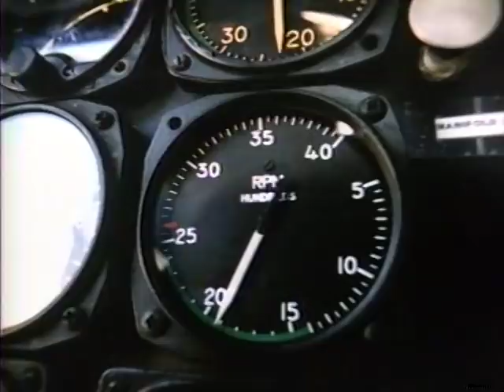Vanna White in Gypsy Angels (1982) trailer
Before becoming famous turning letters on Wheel of Fortune, Vanna White co-starred in Gypsy Angels, a high flying romance shot in 1981 about a stripper who falls for an amnesiac stunt pilot that is more notable for the behind the scenes legal wrangling that saw it languish for nearly a decade before finally getting released. Even then nobody would probably care much except for Vanna White showing some skin in the movie. Peter Griffin would be pleased with the side boob action she displays in the trailer alone. Directed by Alan Smithee.